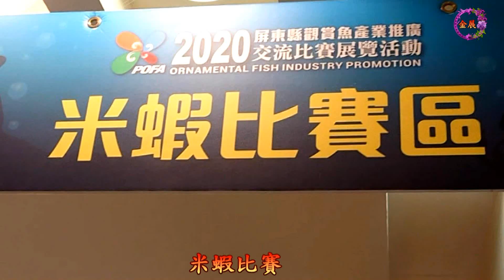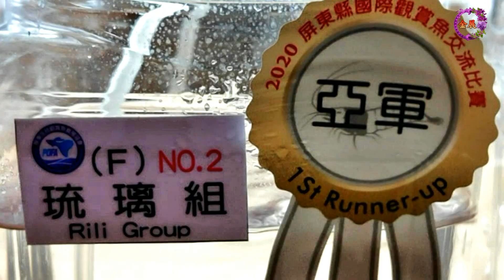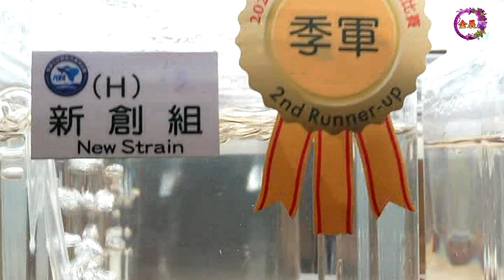米蝦比賽得獎蝦!2020第三屆屏東觀賞魚交流比賽 2020 Taiwan Pingtung Rice Shrimp Contest Winning Shrimp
2020第三屆屏東觀賞魚交流比賽.本次孔雀魚組總冠軍為吳昇鴻先生.米蝦組總冠軍為孫福湮先生.鬥魚組總冠軍為吳維庭先生。 感謝!屏東縣生技觀賞魚養殖發展協會主辦.屏東縣政府指導，東太平洋百貨協辦，千隻美魚爭豔觀賞魚交流比賽活動.孔雀魚. 米蝦.鬥魚比賽.恭喜各位得獎者!裁判老師們，工作人員.辛苦了，謝謝! 屏東縣更可稱為台灣觀賞魚之都。於13至15日在太平洋百貨展開.第三屆觀賞魚產業推廣交流比賽展覽活動，現場有上千隻來自世界各國的觀賞魚、蝦，在爭豔競美!屏東為觀賞魚研發、育成及生技改良的重要基地，縣府透過舉辦賽事提供業者相互學習、競爭的平台，期許藉此使產業更提升，讓屏東的觀賞魚邁向國際。